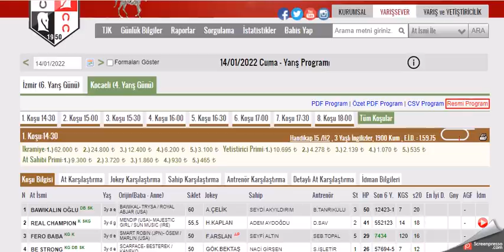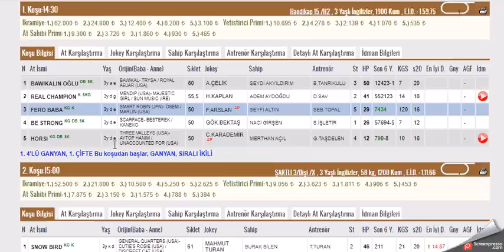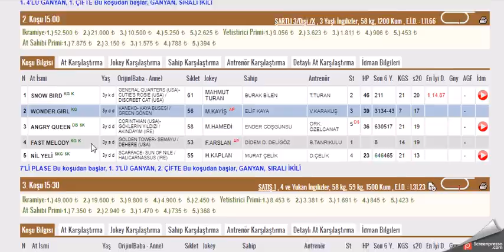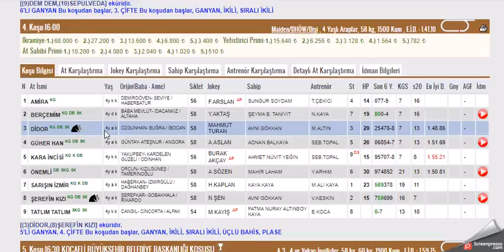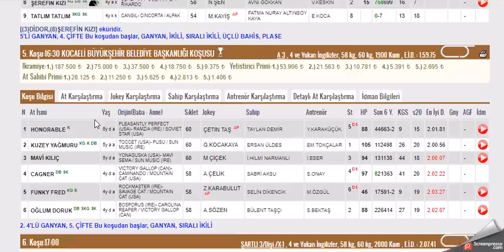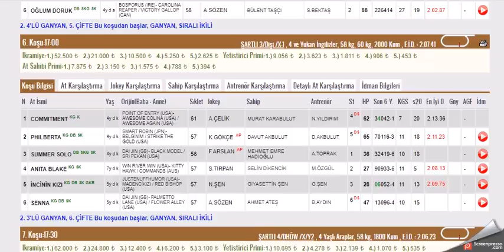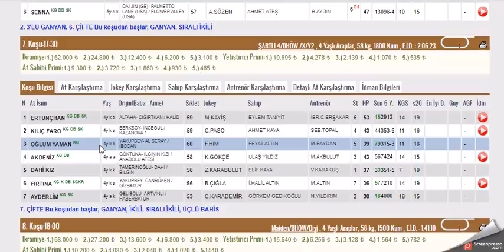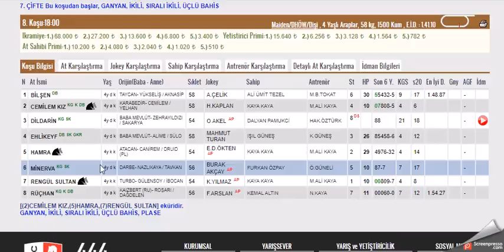14 OCAK 2022 KOCAELI ALTILI GANYAN TAHMINLERI-TJK AT YARIŞLARI (CUMA)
#14 OCAK 2022  KOCAELİ 6'LI GANYAN TAHMİNİ
#14 OCAK 2022  KOCAELİ  6'LI GANYAN TAHMİNİ Yabancı, at, yarışı, tahminleri,
#14 OCAK 2022  KOCAELİ at yarışı tahminleri,
#14 OCAK 2022 Çarşamba cuma Pazar  KOCAELİ altılı ganyan tahminleri,
tjk 14 OCAK 2022 KOCAELİ at yarışı yorumları,
#14 OCAK 2022 Kocaeli altılı ganyan yorumları,
tjk istanbul at yarışı tahminleri,
tjk KOCAELİ altılı yorumları,
#14 OCAK 2022  KOCAELİ altılı tahminleri,
#14 OCAK 2022  KOCAELİ Cumartesi pazar cuma     akşam at yarışı tahminleri,
#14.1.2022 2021  KOCAELİ cumartesi pazar  çarşamba cuma pazar  KOCAELİ  altılı ganyan yorumları,
istanbul, kocaeli at yarışı yorumları,
yabancı altılı yorumları,
# KOCELİ KOŞULARI,
AKŞAM YARIŞLARI,
tjk KOCAELİ altılı analiz,
yabancı akşam yarışları,
yabancı yarışlar,
tjk yabancı,
yabancı yarış tahminleri at yarışı tahmin,
tjk KOCAELİ altılı ganyan yorum,